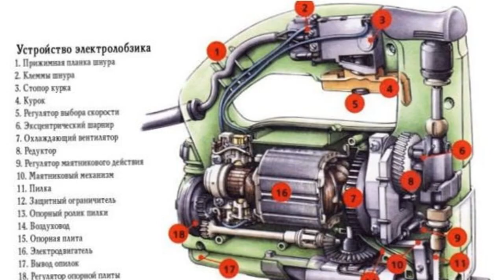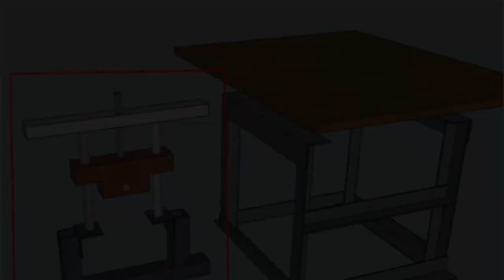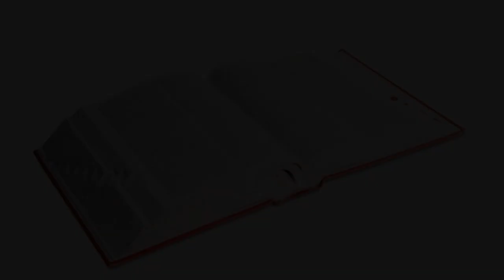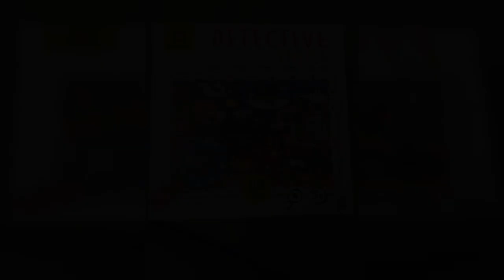Cum să lucrați cu un jigsaw pe lemn, metal, plastic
Cum să utilizați corect puzzleul

Ferăstraie electrice: design, tipuri de unelte și ferăstraie. Cum să lucrați cu puzzle: pregătirea instrumentului, marcarea, sfaturi pentru începători.